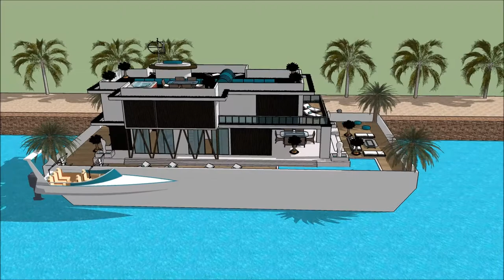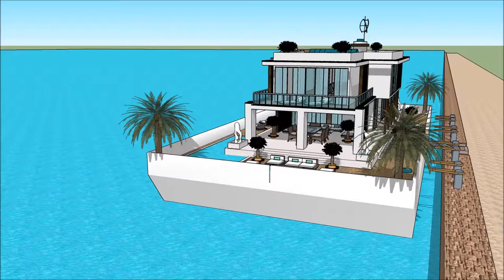محوطه سازی ویلا در ایران خانه لوکس خانه ای شناور شته معماری چطور است معماری جهان with aquatic marin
The floating house villa houseboatzania launching an innovative high-end luxury yacht floating house villa mansion home design potentially as a display of exhibition of the محوطه سازی ویلا در ایران خانه لوکس خانه ای شناور شته معماری چطور است معماری جهان  with aquatic marin.

The collection of the Floating house villa houseboatzania concept of محوطه سازی ویلا در ایران خانه لوکس خانه ای شناور شته معماری چطور است معماری جهان  with aquatic marin consists of high luxury and architectural art pieces in minimalism combined with living on the waterfront of the harbour.

The floating house villa mansion yacht design has the basis to sustain living with high standards and contemporary structural design محوطه سازی ویلا در ایران خانه لوکس خانه ای شناور شته معماری چطور است معماری جهان  with aquatic marin with numerous of prospects for excessive living and celebrating the desire of life worldwide: